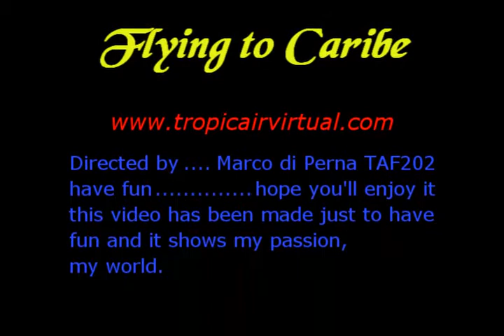Flying to Caribe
here's a little video i made for my va.
tell me your opinion about it!